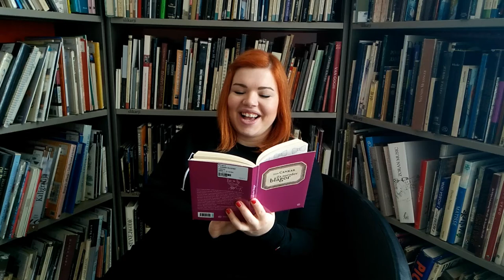Rahela Klopčič bere Cankarja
Zase pravi, da je dizajnerka, igralka in novinarka. Navdušena nad barvami – in nad Cankarjem. Rahele bere odlomek iz dela Za narodov blagor.

Berite Cankarja tudi vi. Posnetek objavite na družabnih omrežjih in objavi dodajte hashtag oziroma ključnik beremocankarja.